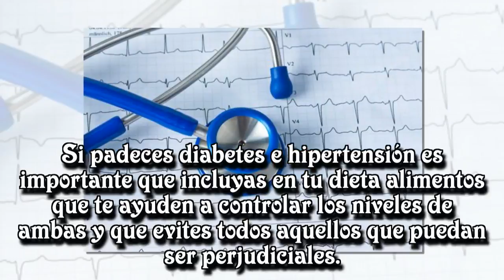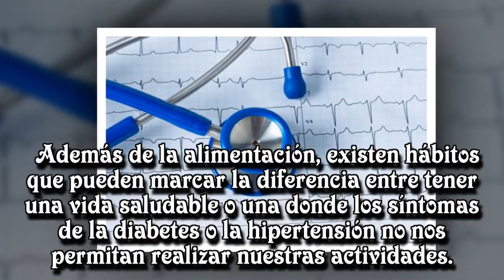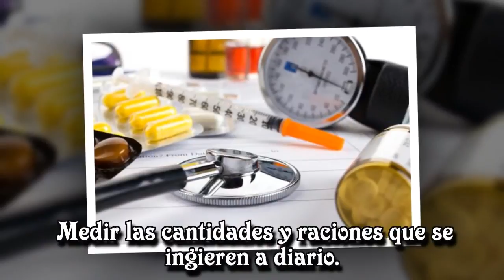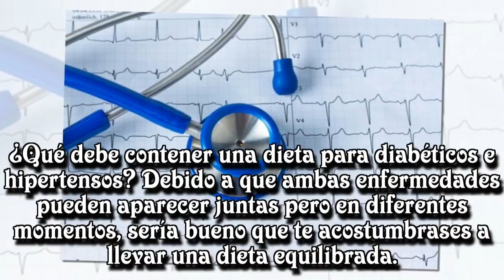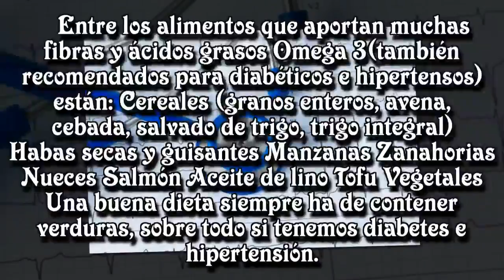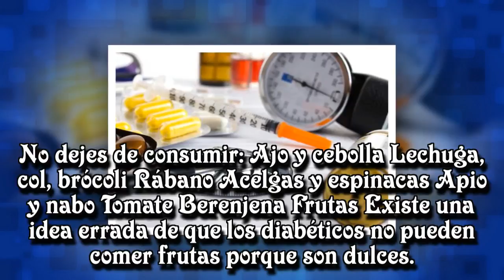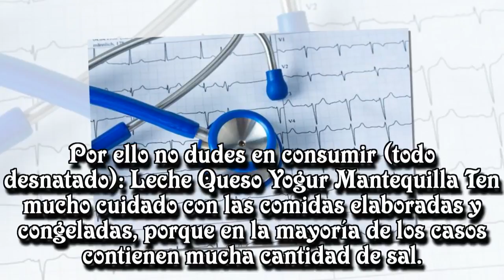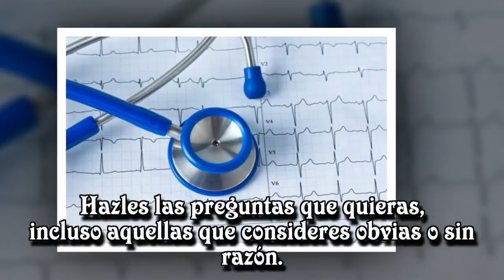Diabetes e hipertensión: ¿qué puedo comer?